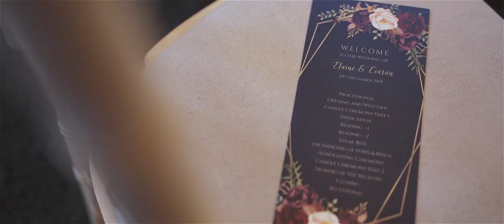Moyvalley Hotel / Balyna House - Kildare - A Winter Wedding Film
❤️❤️ Elaine & Ciaran celebrated their wonderful Irish winter wedding at the stunning Balyna House / Moyvalley Hotel and Golf Resort ❤️❤️

Even though it was a bitterly cold day, this very brave couple ignored the Irish weather to enable some amazing footage to be captured around the grounds of Moyvalley Hotel.

Thank you to both Elaine and Ciaran for choosing myself to be part of their big day.

A shout out & thanks you to the suppliers on the day:

Dress: Smart Brides
Suits: Richie Whelans Menswear
Cake: Kildare Treats
Wedding Art / Painting Gift : Wedding Art
Hair: Jess Keegan
Makeup: Dina Clarke
Band/Ceremony Music: Poplife - Wedding Band
Photographer : Eoin Healy Photography
Celebrant : Miriam Fitzgerald - Spiritual Ceremonies